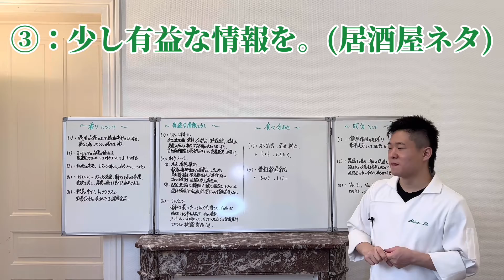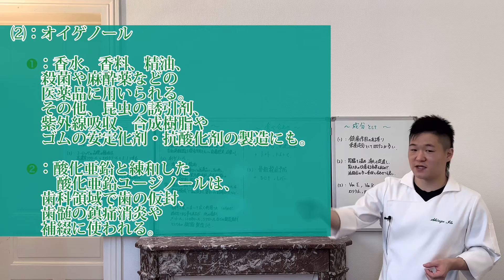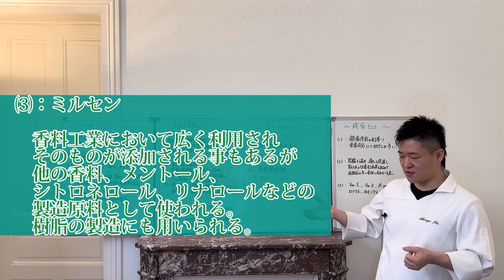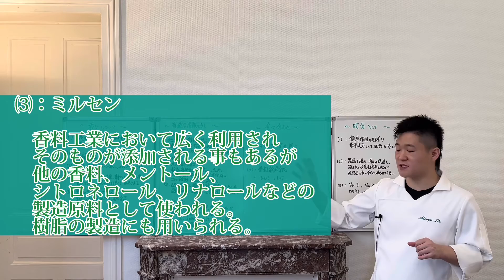｢バジル ②｣ ⑶：有益情報とウンチク。[セル切り]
みんな大好き？バジルくん！。

[バジル②]のセルフ切り抜きです。